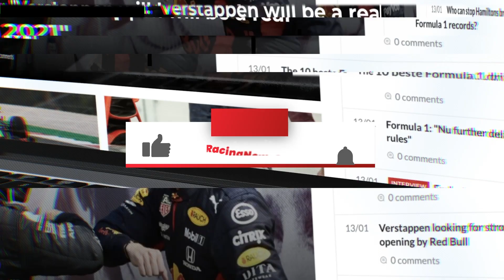Deze Formule 1-coureurs moeten vrezen voor hun stoeltje | RacingNews365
De meeste coureurs zijn volledig uitgerust van een welverdiende vakantie en maken zich langzaam maar zeker op voor een nieuw Formule 1-seizoen.
Er zijn echter coureurs die dit jaar extra goed hun best moeten doen aangezien hun contract na dit seizoen afloopt.